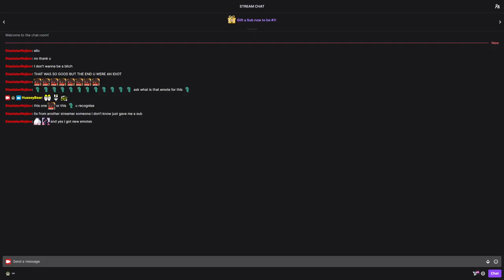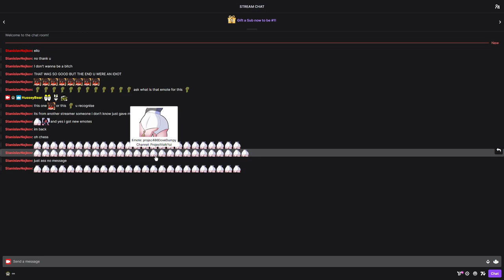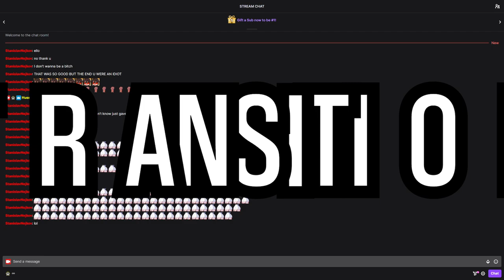I play Chess but I'm bad at Chess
Make sure to follow so you can join the idiots live for the next one!